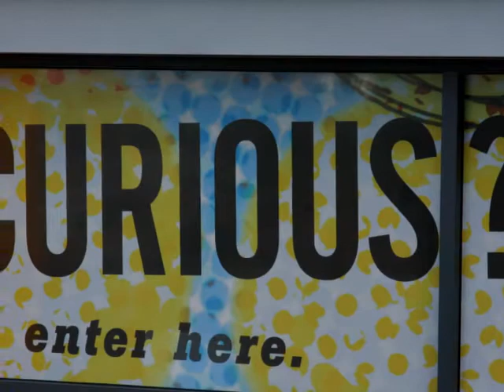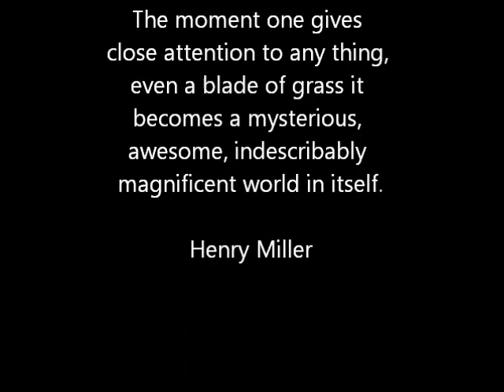Ron Sexsmith - Blade of Grass.wmv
Ron Sexsmith - Blade of Grass
From the album - Rarities